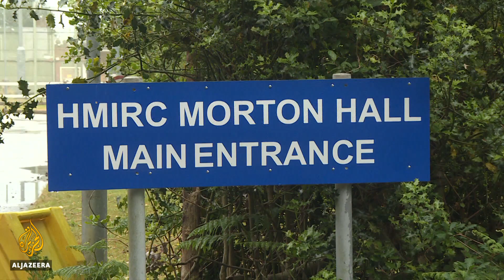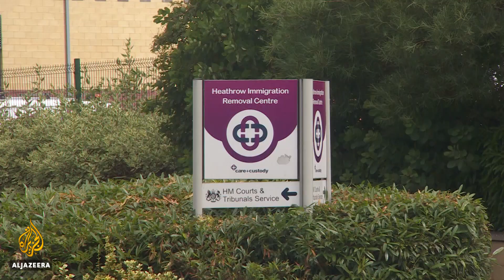Calls for release of detainees in UK immigration centres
People released from the United Kingdom’s immigration detention centres are waiting to find out what will happen to them when the lockdown is eased.
About a third being held were freed at the height of the coronavirus pandemic to try and stop the spread of the virus.

As Al Jazeera’s Emma Hayward reports, campaigners say no one should be held.